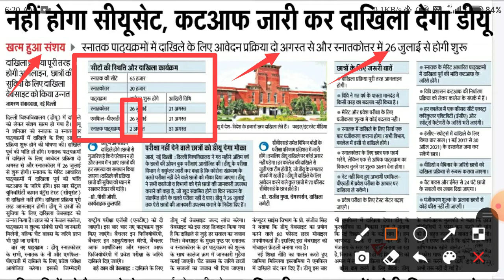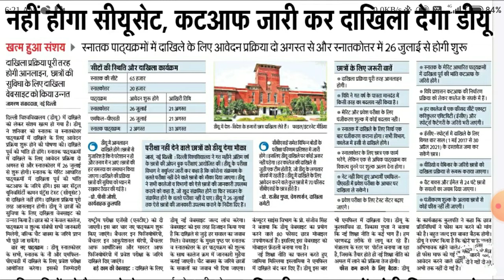CUCET 2021 LATEST NEWS BHI/DU/AU ADMISSION FORM 2021 LATEST NEWS DU ADMISSION FORM 2 AUGUST 2021